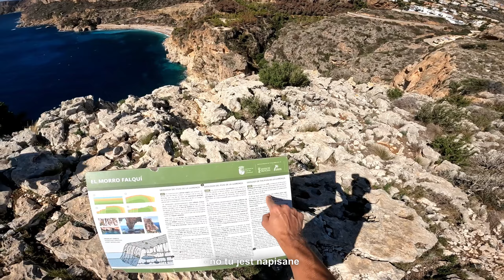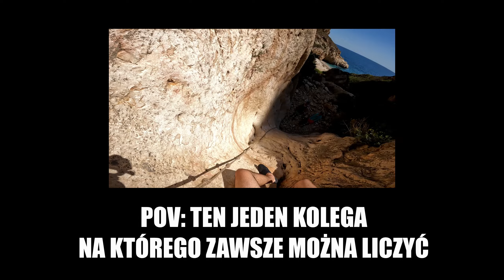PRZEPROWADZAMY SIĘ DO HISZPANII - pierwsze kłopoty XD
MUZYKA:
Same Kind of Paradise - Dan Zeitune

Właściciele treści: Artlist Ltd
Rodzaj treści: Audio